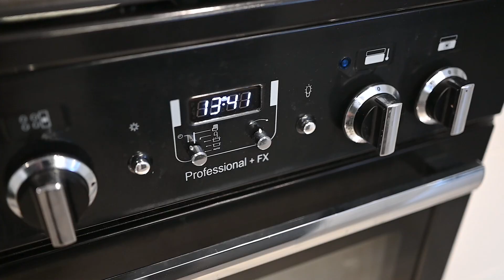Open2view AU - ID# 818777 - 32 Argyll Drive